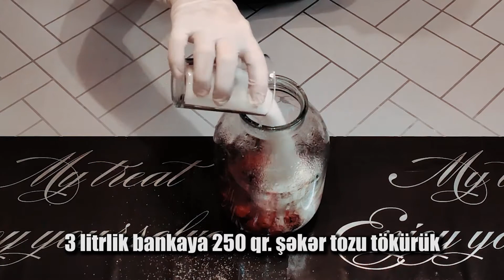bankaları qaynatmadan asan üsülnan visne kompotu hazırlanması - visne kompotunun hazırlanması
visne kompotu nece hazirlanir ? Bu videoda size asan üsülnan visne kompotunun hazırlanması gosterecem.

İstifadə olunan ərzaqlar ( kompot resepti ) :

1 litrlik bankaya 200 qr. vişnə yığırıq
3 litrlik bankaya 500 qr. vişnə yığırıq
qaynar su
1 litrlik bankaya 100 qr. şəkər tozu tökürük
3 litrlik bankaya 250 qr. şəkər tozu tökürük
üzü aşağı qoyub, üstünü bağlayıb 1 gün saxlayırıq

🎵 Track Info:
Planting Trees - The Waiting World